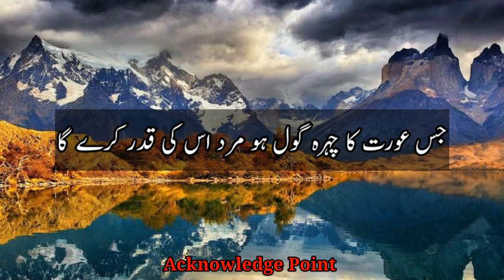Chehre Se Aurat Ki Pehchan _Hakeem Luqman_Achi Batein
Deep Lines -Urdu Quotes-Heart Touching Status-Sachi Batein - Legend chehre se aurat ki pehchan,chehre sy aurat ki pehchan,aurat ki pehchan,chehry se aurat ki pehchan,chehre se aurat ki pahchan,chehre ke rang se aurat ki pahchan,buri aurat ki pehchan,zani aurat ki pehchan,qad sy aurat ki pehchan,rangat se aurat ki pehchan,jisamat se aurat ki pehchan,naik aurat ki pehchan,til se aurat ki pehchan,aurat ki pehchan kaise hoti hai,charitraheen aurat ki pehchan,chehre se aurat ki pehchan.,bad chalan aurat ki pehchan